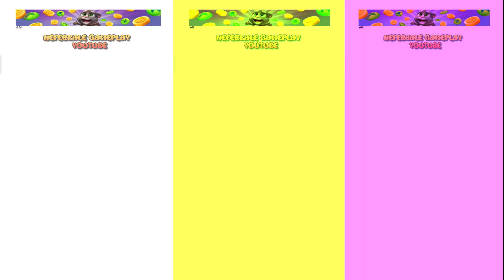My Talking Tom 2 COLORFUL Gameplay - Virtual Pet Care Simulation Game Outfit7 Episode 1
My Talking Tom 2 COLORFUL Gameplay - Virtual Pet Care Simulation Game Outfit7 Episode 1 . Konuşan Kedi Tom.

From the creators of My Talking Tom comes a new global hit game, My Talking Tom 2!
In this cool free game, the famous pet cat Tom is going on an amazing life adventure!

THE COOLEST CAT ON THE BLOCK: Talking Tom is funnier and more lively than ever before! He reacts to everything players do and there are new surprises every day!

EVERYDAY FUN: Players can feed Tom when he’s hungry, wash him when he’s dirty, put him to bed when he’s tired, and take him to the toilet when he’s… really got to go! They can watch him grow into a big happy cat!

NEW MINI GAMES: There are brand new mini games to play, including puzzle games, action games, and Tom’s first-ever multiplayer mini game!

EXPLORING NEW WORLDS: Tom’s plane can be used to discover exciting new worlds. Players can go flying and bring back amazing treasures and use them to dress Tom up or decorate his house.

TOM’S PETS: Yes, Tom has a pet too, and there are four more pets to discover! Each one has its own look and personality. Players can try feeding them to see what happens!